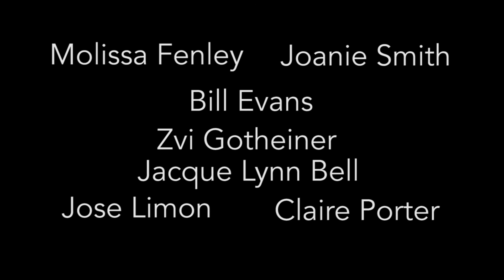Embrace The Unexpected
There’s an old saying that the best way to keep a trail alive is to walk it, because every time you walk it, you create it again.

Repertory Dance Theatre believes dancing that trail is even better.

It was radical when, in 1966, Utah dancers beat out the big city stalwarts to receive a Rockefeller grant establishing RDT as the nation’s first repertory dance company.  RDT’s job? To preserve the art form—not just the work of one choreographer--while pushing the boundaries of modern dance by acquiring new work. Whether they are contemporary classics, historical masterpieces, or new commissions, RDT has collected over 375 diverse and notable dance works.

RDT is launching a new crowdfunding campaign to help cover some of the costs associated with acquiring 7 new works. You can dance the trail of history with us as we launch our exciting 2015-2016 season.